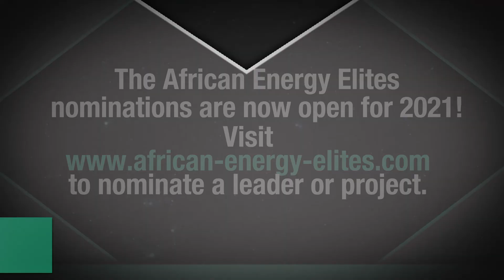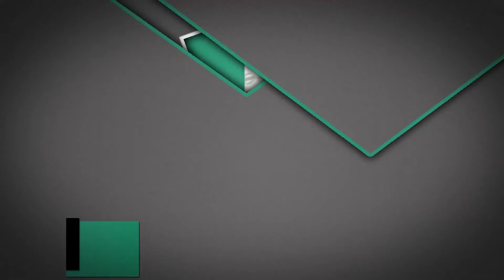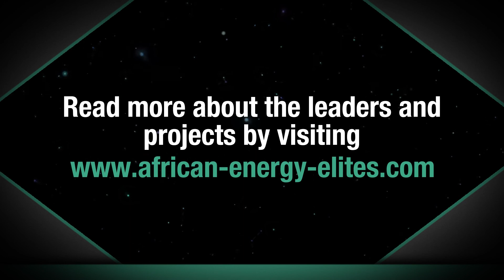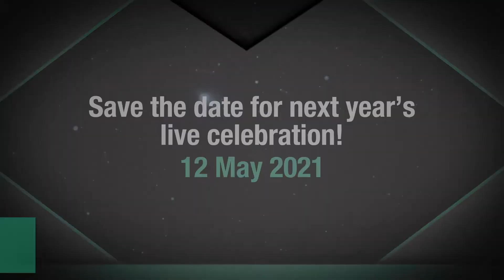The African Power, Energy & Water Industry Awards 2020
Established in 2014, the African Power, Energy and Water Industry Awards brings together Africa’s most renowned power and water industry professionals. The 2020 annual awards event is was held virtually. The awards remind us of who we are – innovative, resilient and passionate.
The winners of the 2020 African Power, Energy and Water Industry Awards were announced on 25 August 2020 and recognized outstanding achievements of companies, projects and individuals that contribute to the improvement of the African energy sector.

Our CEO, Ifeoma Malo won for the category of "Power Industry Leader of the Year"
Congratulations Ma!!